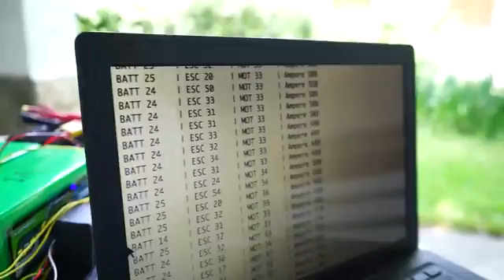Квадрокоптер переоборудовали в парамотор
По словам разработчика, новый парамотор развивает тягу в 90 килограммов, что превосходит по показателям традиционный парамотор на ДВС объемом 250 кубических сантиметров. В зависимости от выбранного набора батарей парапланерист сможет находится в воздухе от 20 до 40 минут. В зависимости от выбранного параплана Revolt может развивать скорость до 70 километров в час.